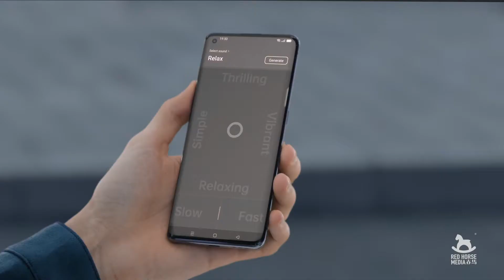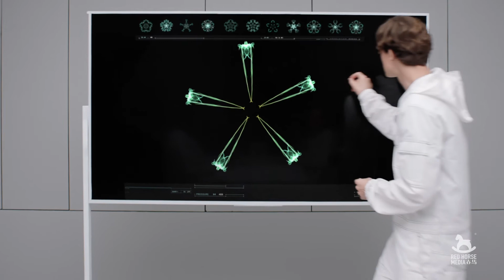OPPO ColorOS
RedhorseMedia new production.